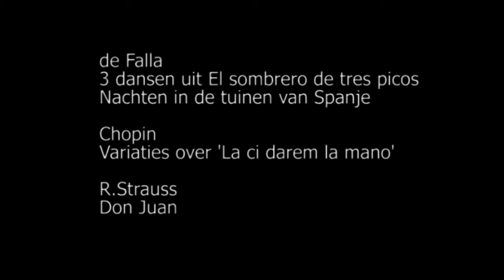HGO: Zuidelijke passie.mp4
Op vrijdag 1 en zaterdag 2 april 2011 speelt Het Gelders Orkest olv Josep Caballé Domenech en mmv Igor Roma het programma Zuidelijke passie. Meer info op